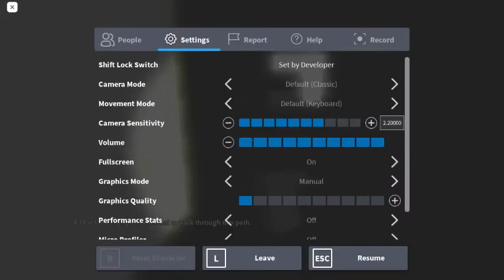chapter II extreme mode with friends